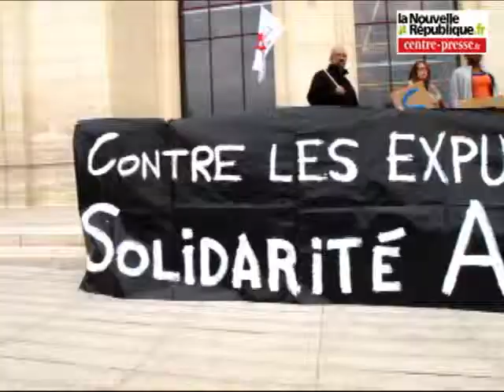Poitiers: des valises contre les expulsions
Une manifestation a réuni mercredi deux cents personnes pour protester contre les obligations de quitter le territoire français adressées par la préfecture à une dizaine d'étudiants étrangers actuellement à l'université de Poitiers.